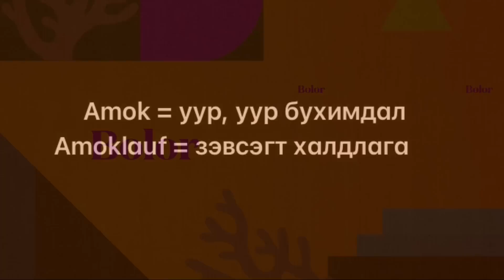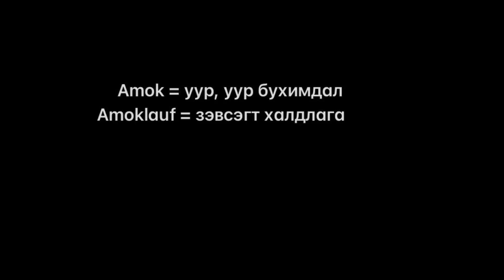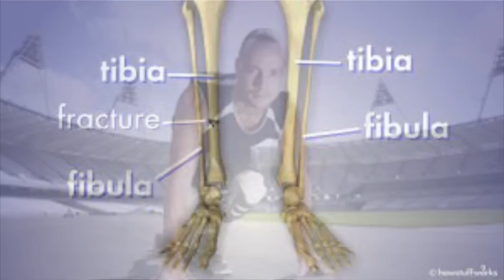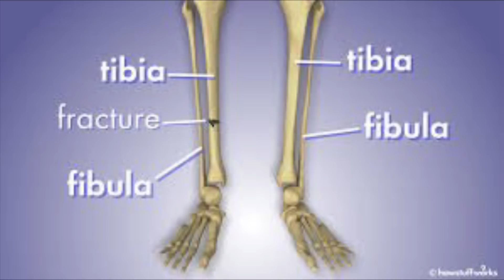Осол байв уу? Аллага байв уу? #114